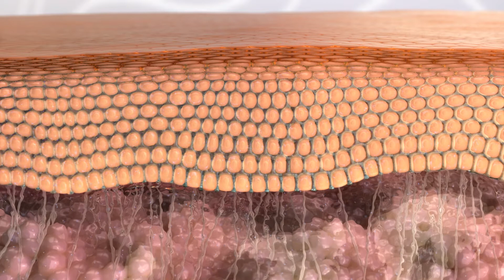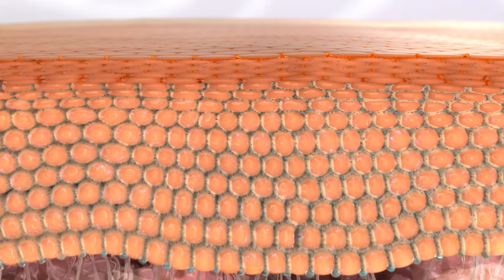Celavive™ — Go Beyond What You See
USANA just launched a high-performance skincare system! Say hello to Celavive! With USANA's cell signalling technology, a combination of powerful peptides, botanicals and key nutrients to target your unique beauty needs.

Celavive is specifically designed to help support bodily processes responsible for natural, beauty-preserving functions. I

They also feature USANA's Olivol Botanical Blend—a combination of olive, apple, lentil and watermelon fruit extracts that have been clinically shown to provide 24 hours of hydration after just one application!

I'm so proud to be an ambassador of this line to empower women to age with confidence!